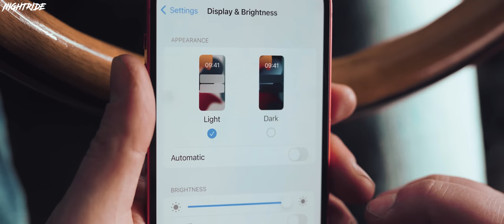BMW E28 Street drifting V8 PURE SOUND